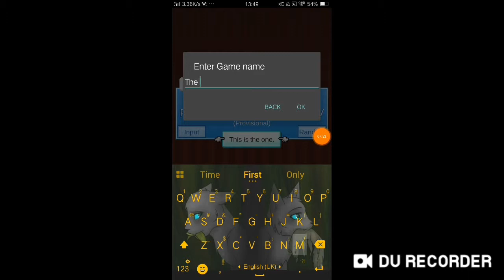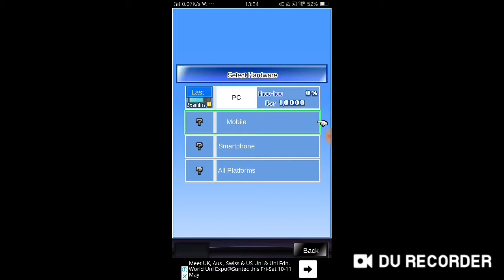Social Dev Story Ep 1: Another New Game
Kairosoft has another new game already?!? Wow!

BYE!

Important Info
Add me on Discord: Twigzzy16_YT#8507

Intro Music
Beautiful Soup
Outro Music